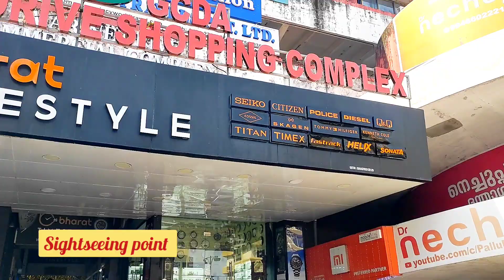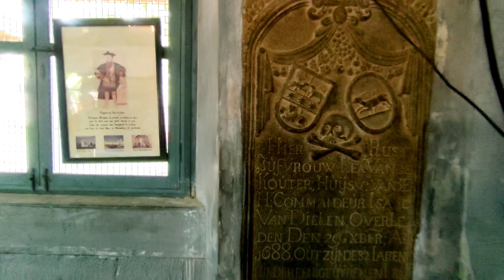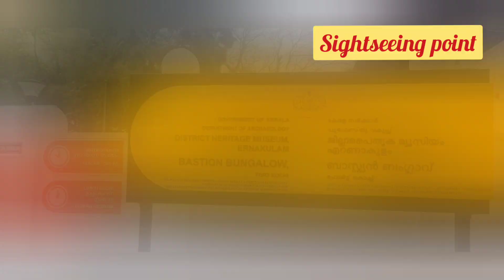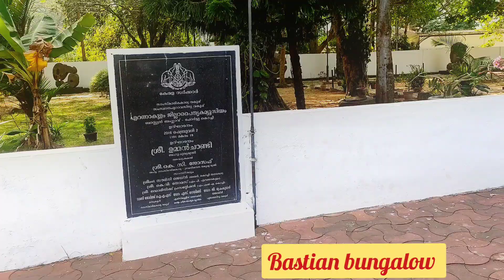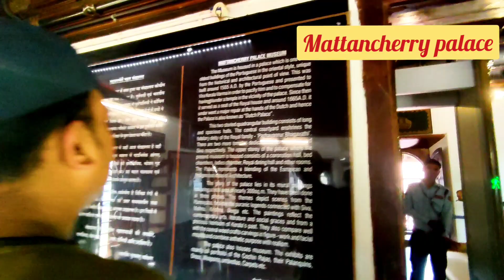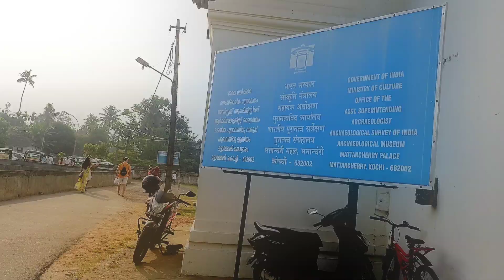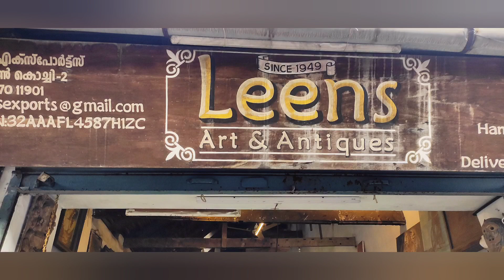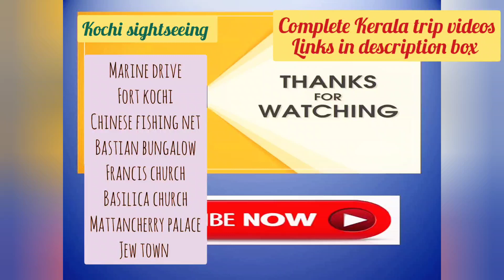Budget Kerala trip Vlog 19: Kochi sightseeing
Hello viewers!!

This is my Vlog 19 of my budget Kerala trip.

Do watch the other posted Vlogs of my Kerala playlist and other daywise Vlogs that are available in my Kerala playlist.

This Vlog shows the detailed video of our full day Kochi sightseeing covering almost all the popular places in Kochi and Fort Kochi.

Kochi hotel details are available in Kovalam to Kochi video link above👆👆

 We hired cab service by Keraladayztaxi service
Contact of Keraladayz taxi owner : 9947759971
Contact of our driver: Mr Sushilan 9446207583

I have shared all local expenses details viz. ticket charges, hotel, restaurant, food bills etc. throughout the Vlog